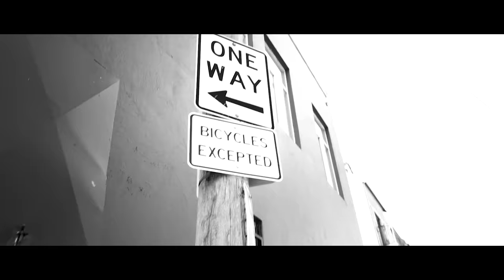Helen Bidou – Enter The Spinnaker Lounge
Join me, Helen Bidou, for chitty chats, songs and sarongs. It’s me and you. I’m Helen Bidou and you are you.

Thanks, speak soon, Helen Bidou xx

P.S. I am the fashion expert on Get Krack!n